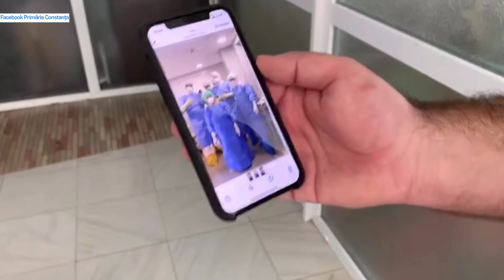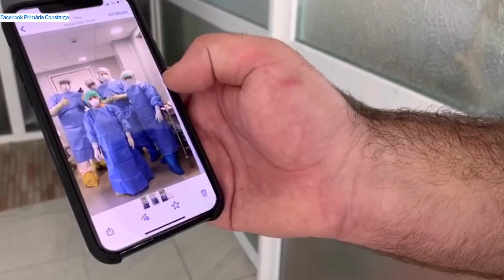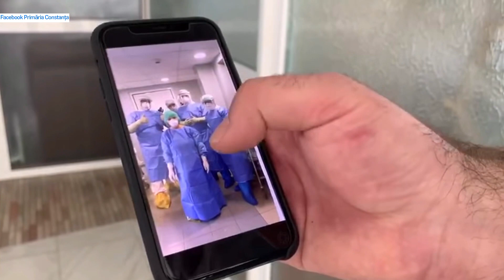Și a riscat propria viață pentru a salva viața unui copil confirmat pozitiv cu COVID 19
O lecție de dăruire, curaj și profesionalism vine de la echipa de medici din Spitalul Județean de Urgență “Sf. Apostol Andrei” Constanța care a efectuat prima intervenție chirurgicală asupra unui pacient infectat cu noul coronavirus, COVID-19, anunță Primăria Constanța.